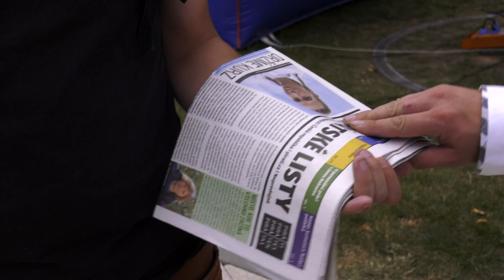Piráti chtějí digitalizaci měst! 📱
Piráti 🖤 ve Zlíně a Vsetíně chtějí transparentní, otevřené radnice a digitalizaci úřadů! 📱